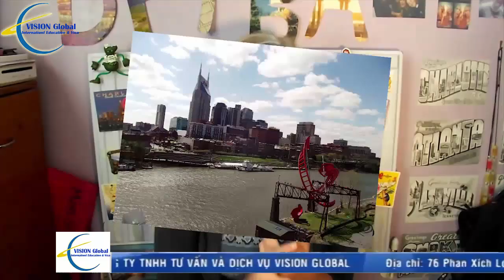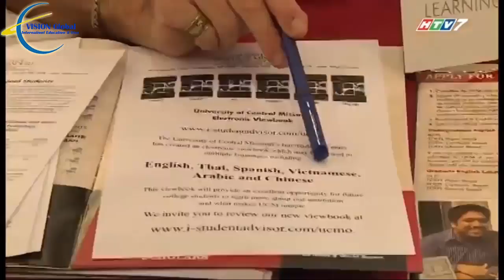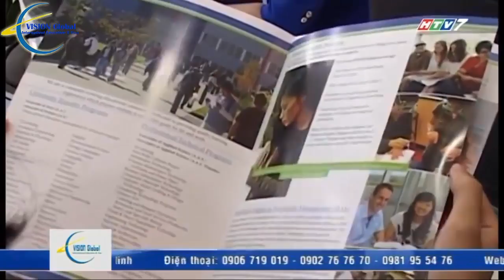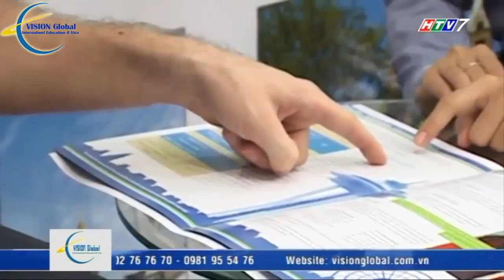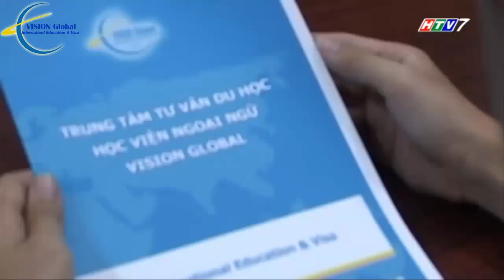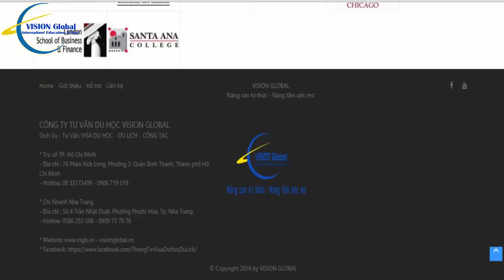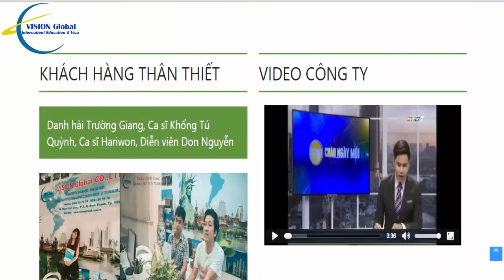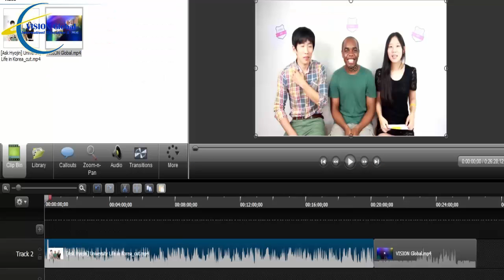Tư vấn du học | Kinh nghiệm du học sinh Hoa Kỳ | DUKE Du Học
DUKE Du Học
Dịch Vụ - Tư Vấn: VISA DU HỌC - DU LỊCH - CÔNG TÁC

* Trụ sở TP. Hồ Chí Minh
- Địa chỉ : 136 Hùng Vương, Phường 2, Quận 10, Thành phố Hồ Chí Minh

* Chi Nhánh Nha Trang.
- Địa chỉ : Sô 4 Trần Nhật Duật, Phường Phước Hòa, Tp. Nha Trang.